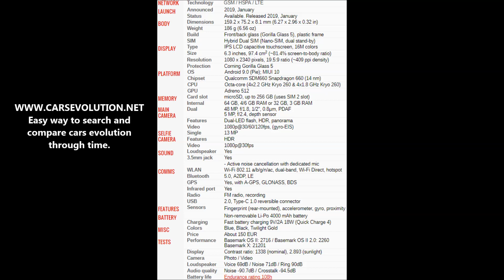How to insert SIM and micro SD cards into Xiaomi Redmi Note 7